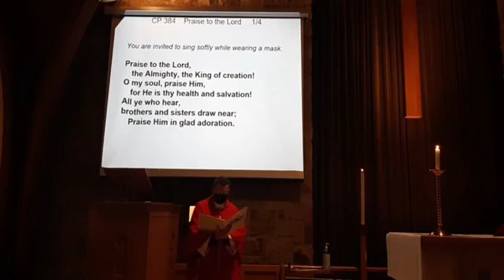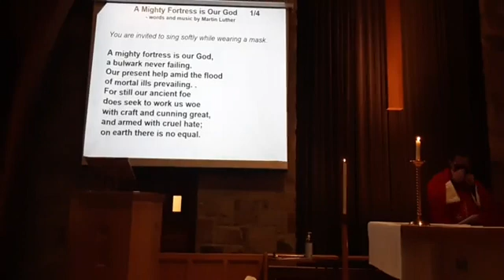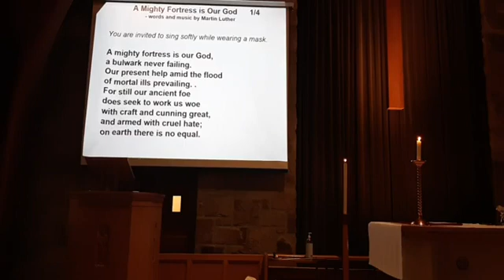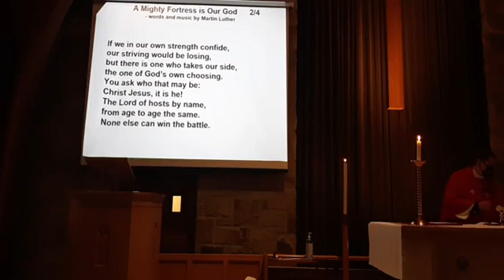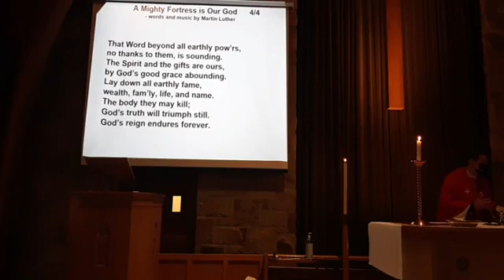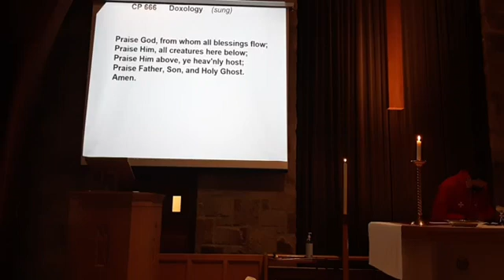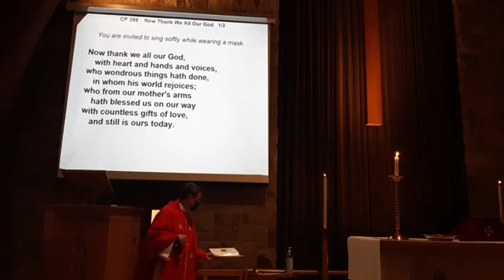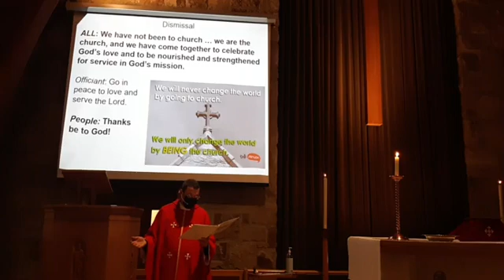October 31, 2021: Reformation Sunday